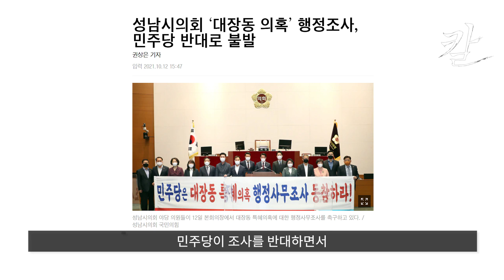대장동 화천대유 의혹을 대하는 이재명의 어리석은 자세